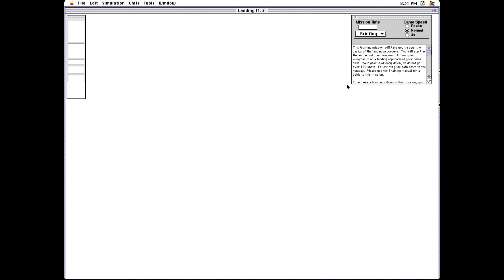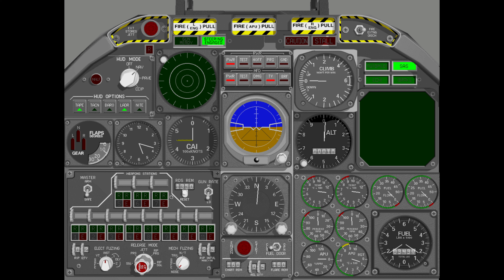A-10 Attack! (Training - Landing)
Straightforward landing, follow the lead aircraft in, short and sweet and another training ribbon acquired. You have to be quick when assigning the pilot otherwise the lead aircraft will continue to do it's thing and leave you behind!